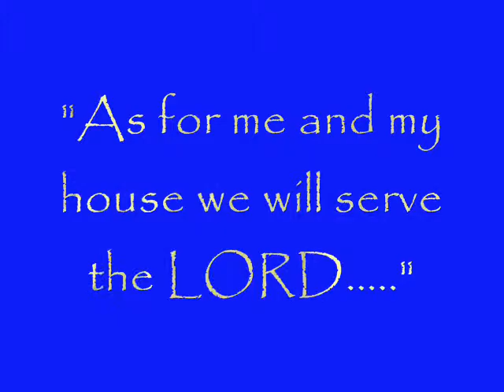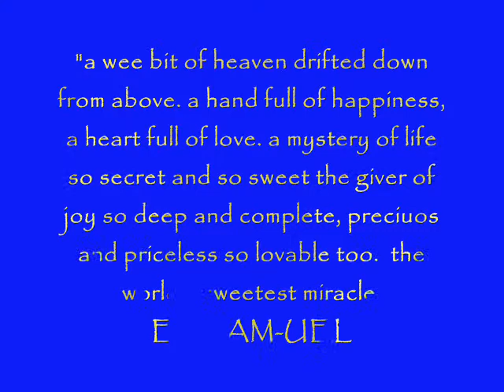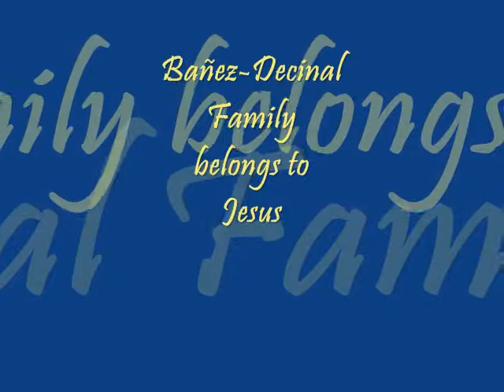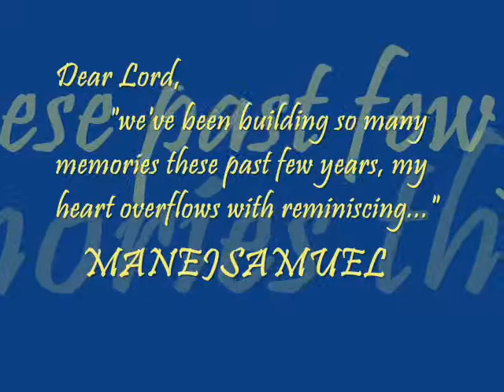manejsamuel-reminiscing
BAÑEZ-DECINAL FAMILY